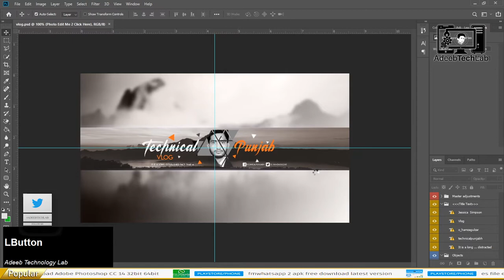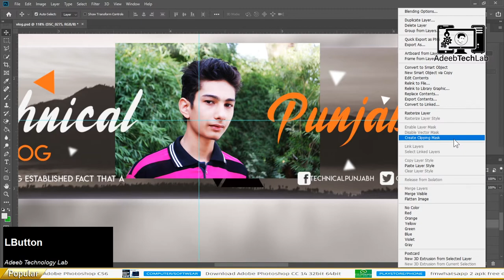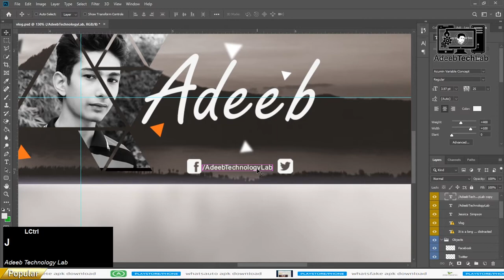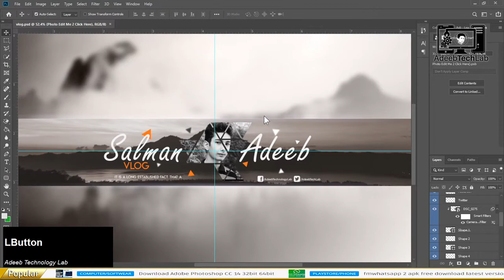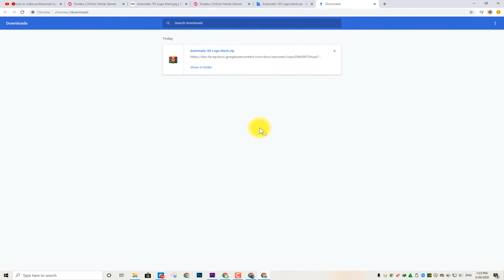Vlog YouTube channel art Template | FREE | Photoshop | PSD File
⇀⇀⇀⇀⇀Video-Description↼↼↼↼↼

⇘⇘⇘⇘⇘⇘⇘⇘⇘_/LINKS\_⇙⇙⇙⇙⇙⇙⇙⇙

                 Watching Videos